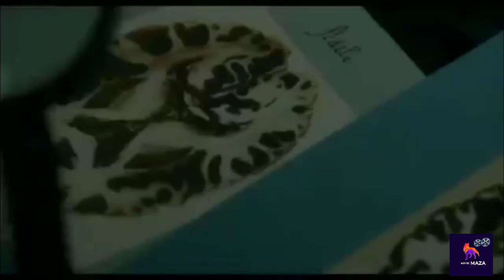Augustine (2012) full movie explained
Augustine is a 2012 French historical erotic drama film written and directed by Alice Winocour, in her feature directorial debut. It follows a love affair between French neurologist Jean-Martin Charcot and his patient Louise Augustine Gleizes, who was known as Augustine or A.[2][3][4][5] In reality, there was no sexual relationship between the two.

Directed by
Alice Winocour
Written by
Alice Winocour
Produced by
Isabelle Madelaine
Emilie Tisné
Starring
Vincent Lindon
Soko
Chiara Mastroianni
Olivier Rabourdin
Roxane Duran
Lise Lamétrie
Sophie Cattani
Grégoire Colin
Ange Ruzé
Cinematography
Georges Lechaptois
Edited by
Julien Lacheray
Jocelyn Pook
Production
companies
Dharamsala
ARP
France 3 Cinéma
Darius Films